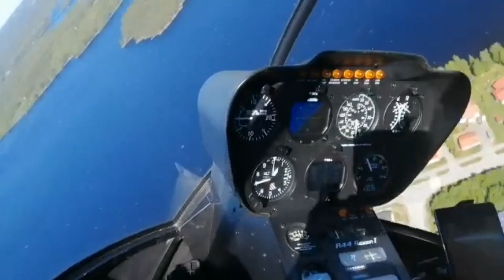Helikopterilla Sotkamon läpi